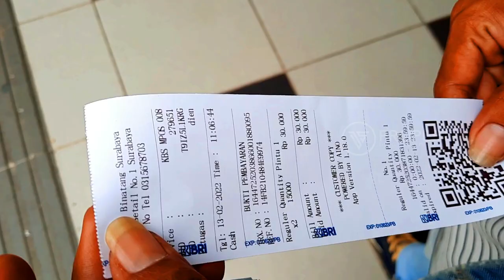Cinematic Videos !!! Surabaya Zoo, Indonesia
Test Edit Footage Surabaya Zoo Field :
Link : --
Stock Foontage Surabaya Zoo Link :
Part #1 : Waiting